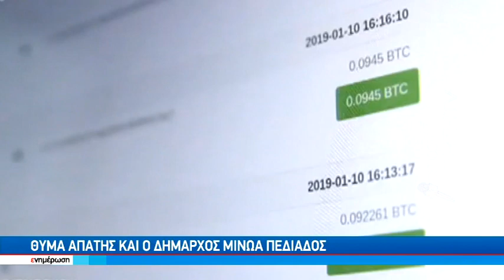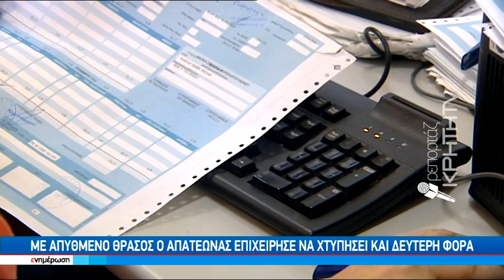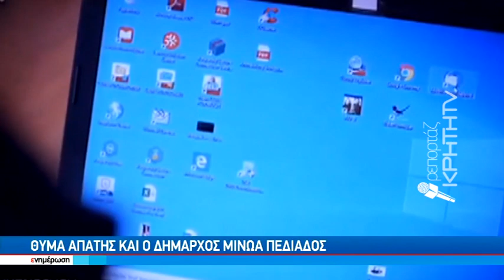Θύμα απάτης και ο δήμαρχος Μινώα Πεδιάδος - Έκαναν φτερά 7.800 ευρώ